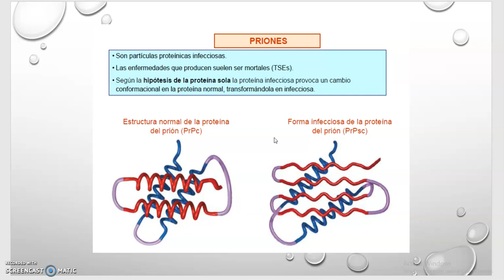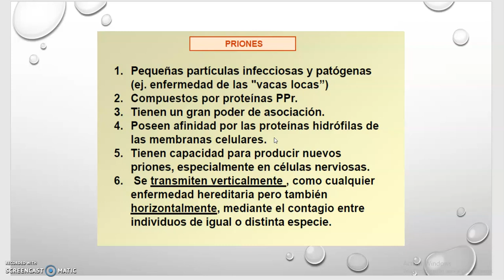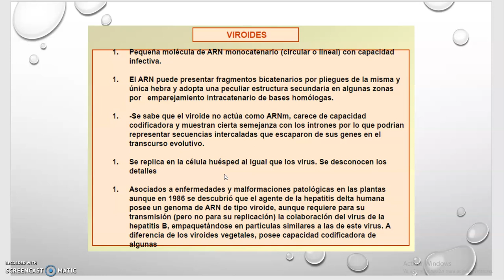Priones y viroides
Descripción de los priones y viroides. Biología 2º Bachillerato